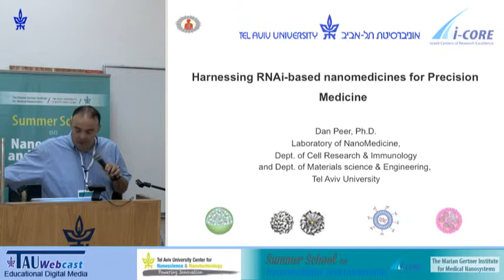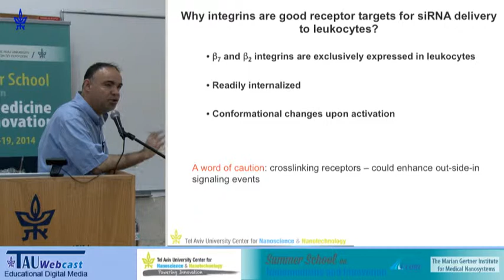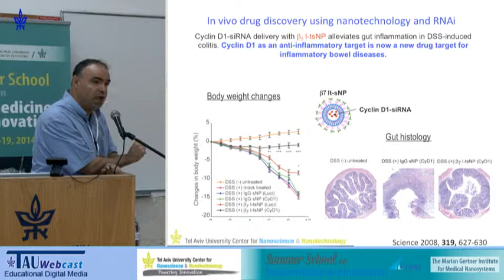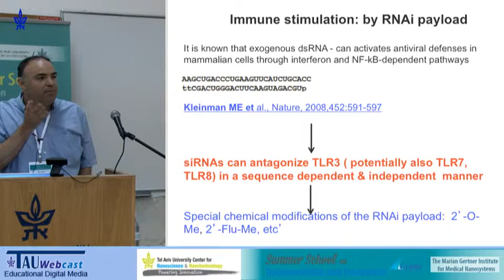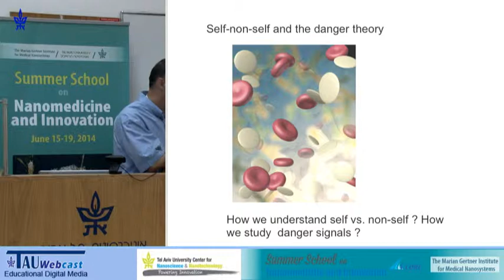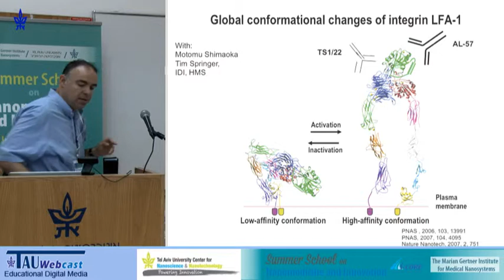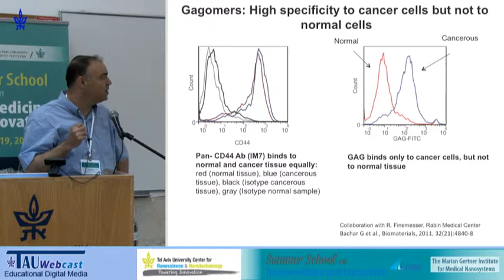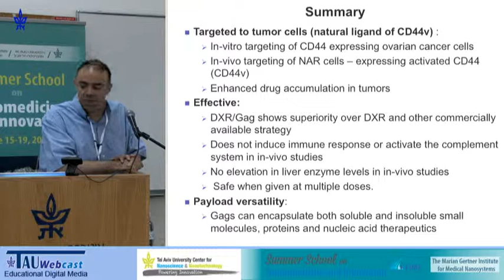Harnessing RNAi based nanomedicines for precision medicine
Lecturer: Dan Peer (TAU)
"Summer School on Nanomedicine and Innovation",
The Marian Gertner Institute for Medical Nanosystems,
Tel Aviv University, June 15-19, 2014